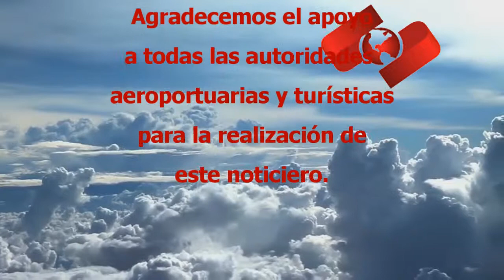CCO Noticias / Entrada Noticiero Aeroportuario